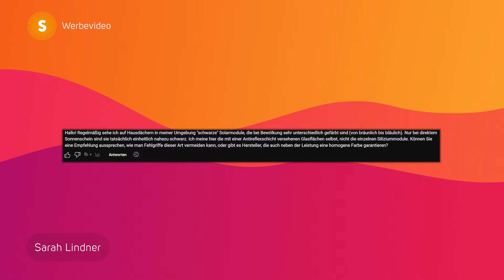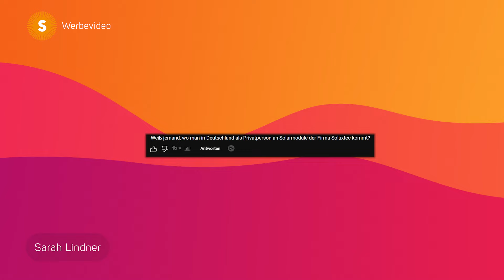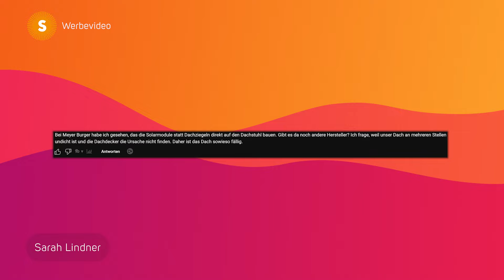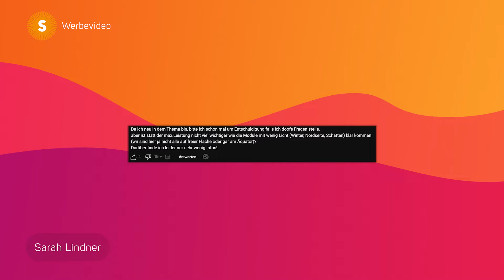Solarmodule Q&A: Installationstipps, Qualitätserkennung & Neuste Trends 2024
In diesem Q&A-Video beantwortet unser Solarenergie-Experte Georges die brennendsten Fragen rund um Solarmodule! Ob es um die optimale Befestigung, das Erkennen von Qualitätsmodulen oder um aktuelle Trends in der Solartechnologie geht – hier bekommst du Antworten direkt vom Fachmann.
Wir decken alles ab, von der Befestigungsart der Module bis hin zu spezifischen Fragen über Modulfarben und -hersteller. Zudem geben wir Einblicke in die Unterschiede zwischen In-Dach und Auf-Dach Anlagen und diskutieren, warum das Schwachlichtverhalten eines Moduls genauso wichtig sein kann wie die Maximalleistung.
Bleibt informiert über die neuesten Entwicklungen und holt euch praktische Tipps für euer Solarprojekt.

► Video-Kapitel:
00:00 Einleitung
00:55 Frage 1: Befestigung von Solarmodulen - Klemmen vs. Einlegesystem
02:30 Frage 2: Farbveränderung bei Solarmodulen und Qualitätsmerkmale
04:22 Frage 3: Zugang zu Solarmodulen von Soluxtech für Privatpersonen
05:35 Frage 4: Hersteller von Solarmodulen als Dachziegel-Ersatz
07:20 Vorteile von Auf-Dach gegenüber In-Dach Solaranlagen
08:20 Frage 5: Bedeutung der Maximalleistung vs. Schwachlichtverhalten
10:10 Abschluss

► Du bist am Kauf und der Montage einer Photovoltaikanlage von der Schaer Energie AG in der Ostschweiz interessiert? Schreibe uns gerne über das Kontaktformular, um ein unverbindliches Erstgespräch zu vereinbaren

• Betreuung durch @DeinVideoBusiness